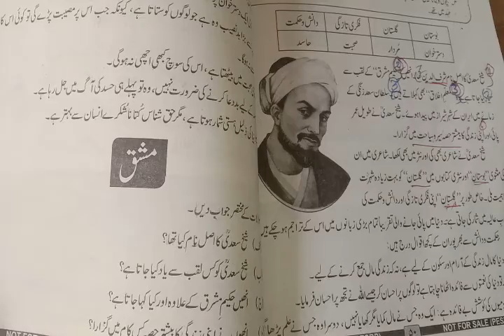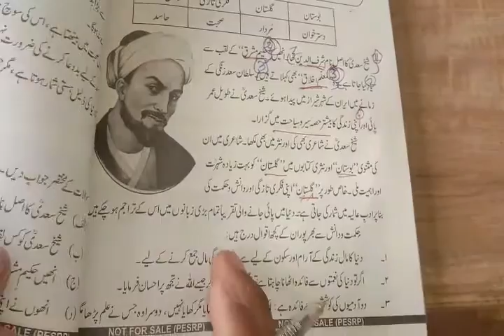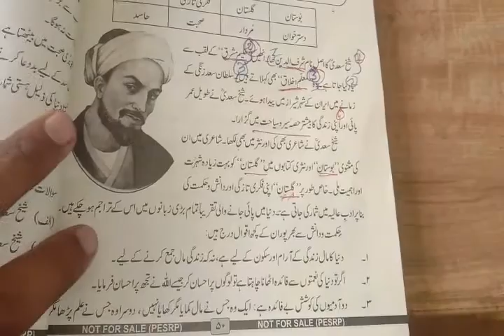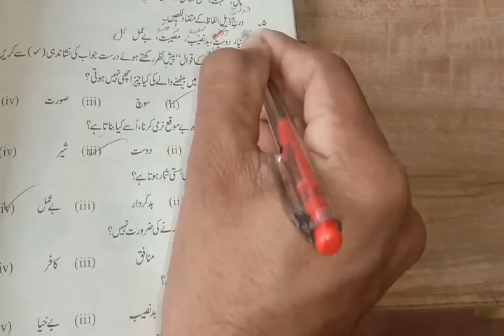کلاس ششم اردو سبق شیخ سعدی کے اقوال مشق